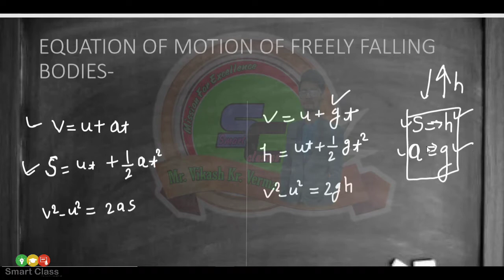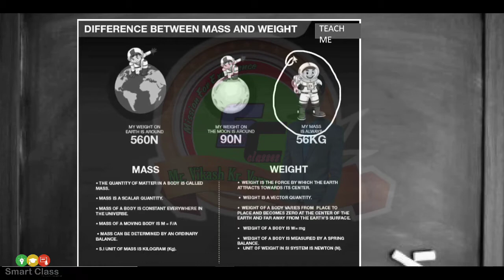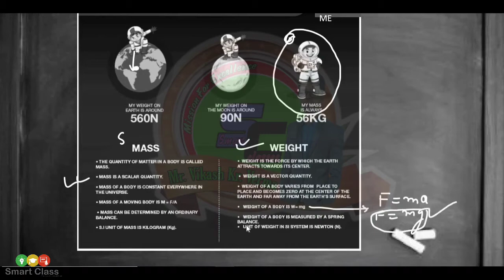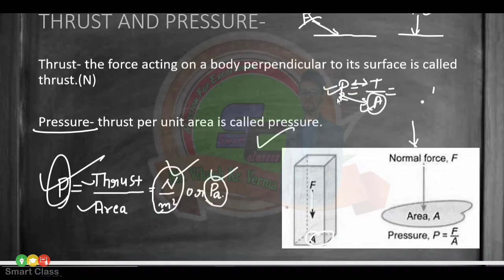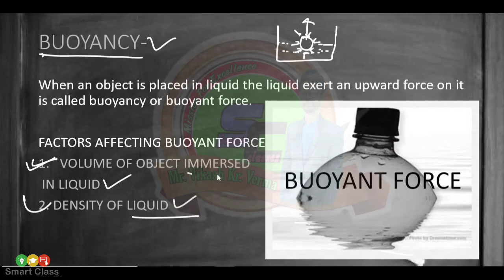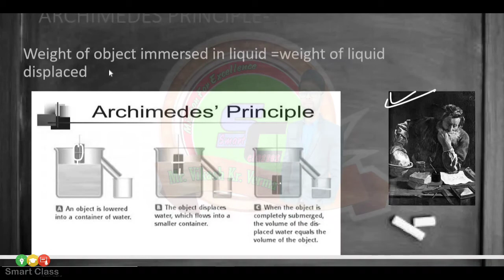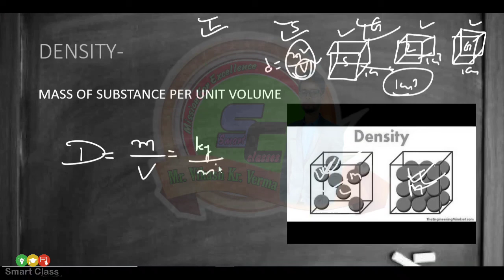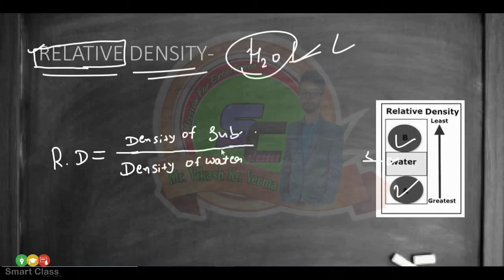CLASS 9 || PHYSICS || CHAPTER 3 (LAST PART 2) || GRAVITATION.